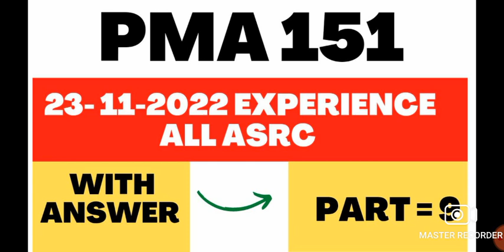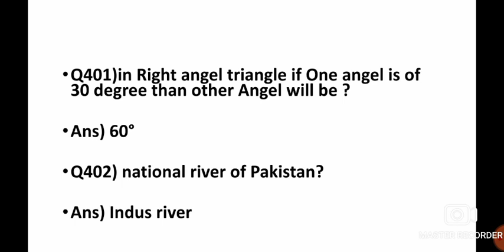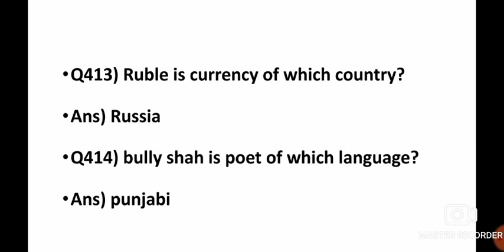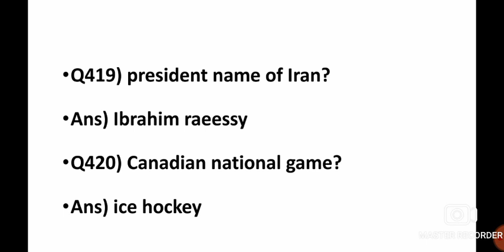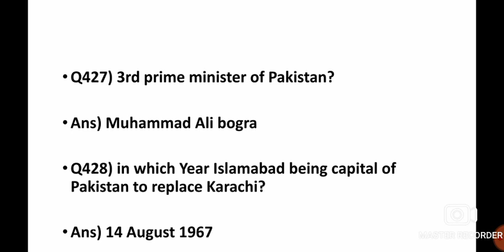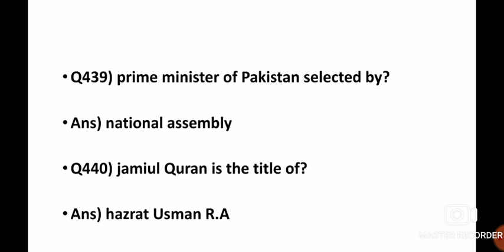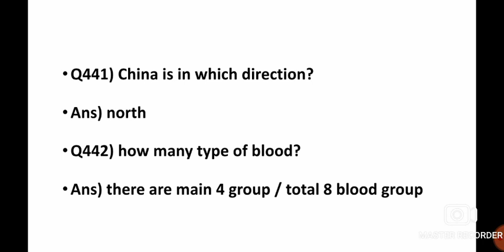PMA 151, 23 NOVEMBER EXPERIENCE |ALL ASRC EXPERIENCE MCQS WITH ANSWER |PMA 151 ACADEMIC MCQS |PART 9